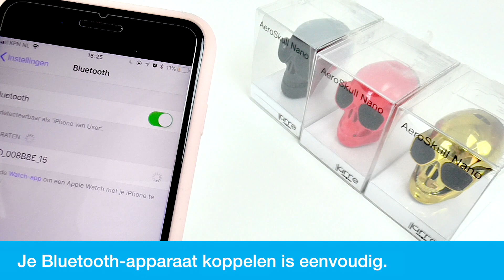Jarre AeroSkull Nano - Review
In deze video bespreken we de Jarre AeroSkull Nano

zaak-shops.nl is het bedrijf achter tientallen specialistische webwinkels met allen een uiterst diep assortiment. Hierdoor is het mogelijk ons te specialiseren en het beste aanbod en advies te geven. We zijn een jong bedrijf (gestart in 2010) met enthousiaste werknemers die zich 100% voor u inzetten. We doen dit door middel van zeer goede en transparante service. Zo kun je op al onze webwinkels precies zien wat de levertijd is en betaalt u géén verzendkosten; heen en terug. Daarnaast kunt u ons gemakkelijk bereiken per telefoon, Facebook, Twitter of e-mail. Langskomen in Groningen mag natuurlijk ook, dan laten we je graag ons bedrijf zien.